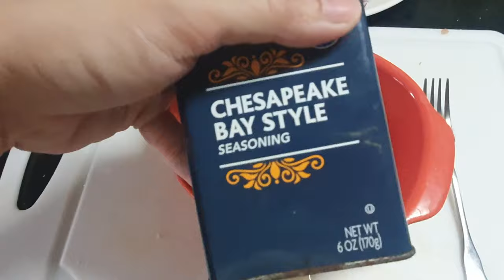EASY Veggie dish + side dish with a twist | done in 15 MINUTES!!!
Hellooo! Here is my 2nd HCV (home-cooking vlog)! 😀 it is so easy to make, but I took *almost* forever to upload 😅

Notes to the veggie dish: You can add chicken liver and bits of pork if you like... you can also add more veggies like mushroom, young corn and sitsaro/chicharo (snow peas)... hard-boiled quail eggs/chicken eggs too 😀

This is a very home-y but delicious dish.. and the combination with the side dish is unbelievable! 😀 Will you try this out?

Background music not mine, credit to the author/owner below:

Track name: Cooking by Soundjewel
Free media by subscription to Cyberlink Powerdirector